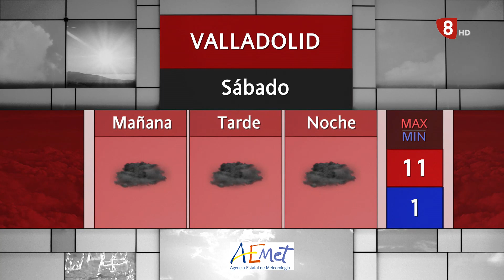El Tiempo Valladolid y provincia. Viernes 13 de Enero de 2023